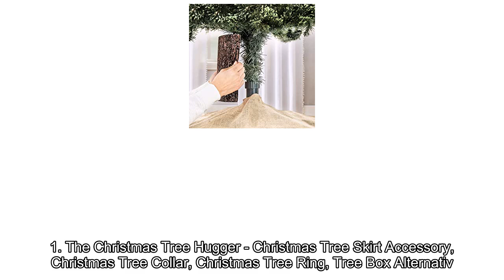Best 3 Christmas Trees Amazon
List products in video. Click the link below check on Amazon:

3. Juegoal Christmas Artificial Snowflakes Multicolored:

2. Hykolity Artificial Christmas Changing Branches:

1. Tree Skirt Accessory Collar: